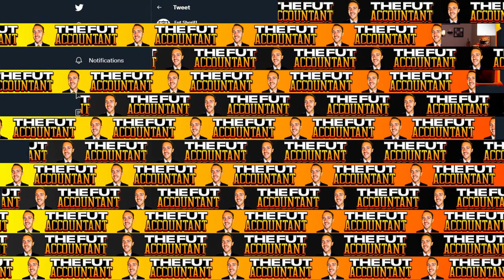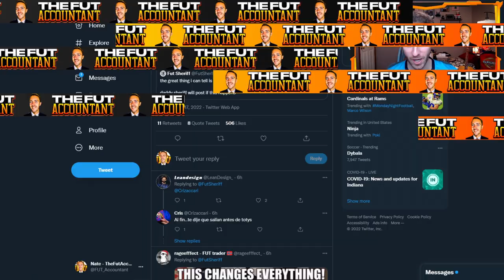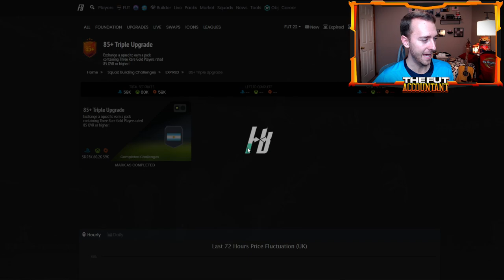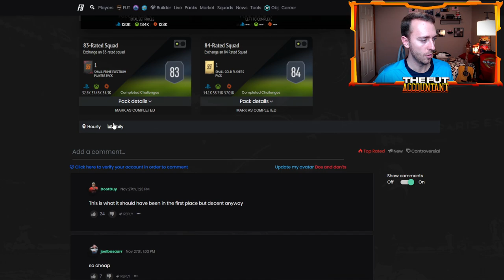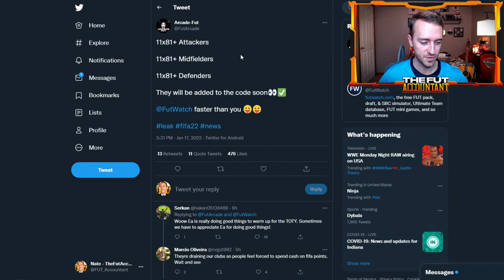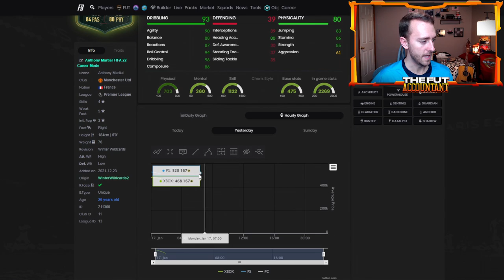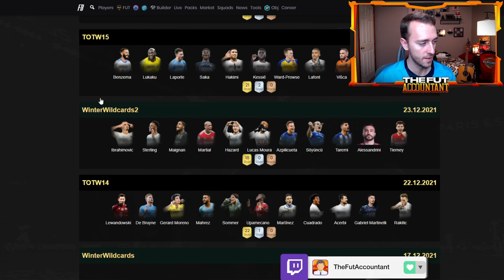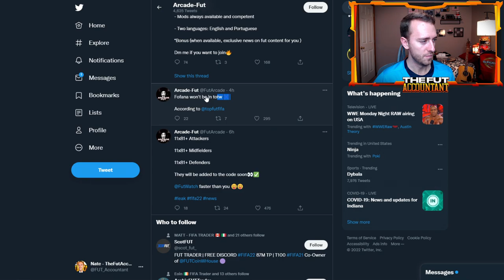MORE INSANE PACKS TO SAVE FOR TOTY? FUT HERO PLAYER PICKS LEAKED! FIFA 22 Ultimate Team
More Insane packs are leaked that could be coming as soon as today in FIFA 22 Ultimate Team! In this video we take a look at the leaked 85+ x 3 packs, FUT Hero Player Picks and 81+ x 11 SBC packs and how they could affect the market and SBC Fodder!